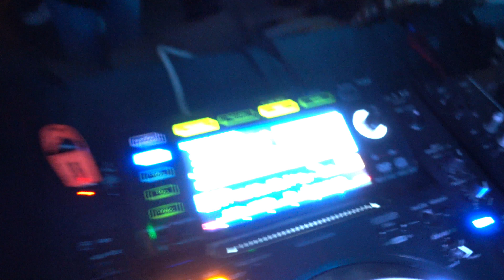MARIO KART IN THE CLUB | ADE DAY 1